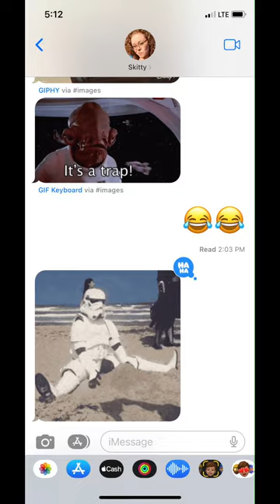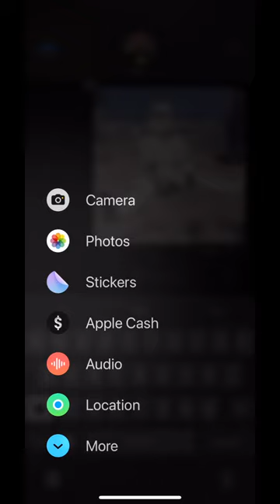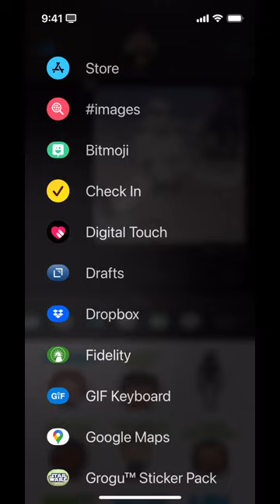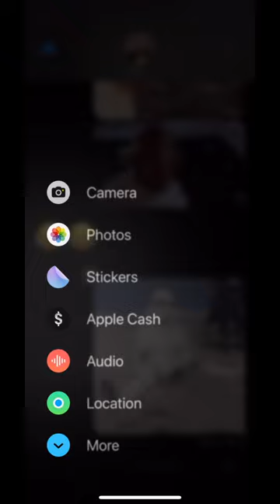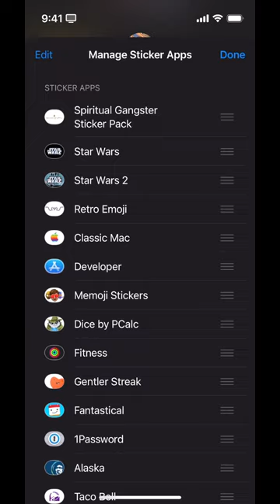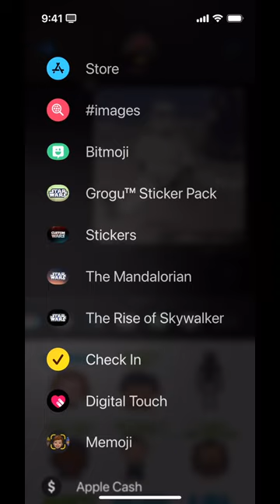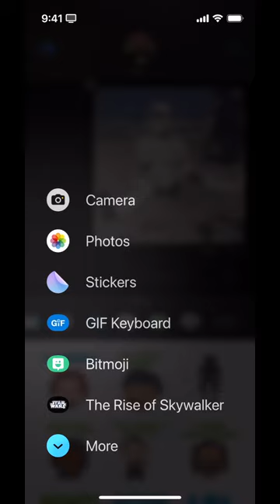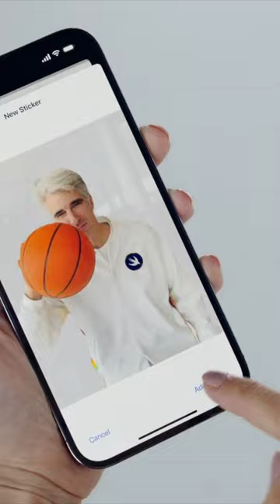What You Need to Know about the Messages App in iOS 17 for iPhone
What's included in Messages in iOS17?? Come chat about the latest OS for iPhone and what's different in it!

Ever felt that itch of irritation when the latest iOS update promises you the world and then...doesn't quite deliver? 🤔 Join me as I vent, dissect, and give a playful rundown on the iOS17 Messages updates! From the head-scratching layout changes to the 'where-the-heck-is-it' sticker apps, I'm breaking it all down. But hey, it's not all groans and eye-rolls. There are some shining moments too! Dive in to get the good, the bad, and the 'why-Apple-why' of the Messages app. And once we've navigated this maze together, drop a comment about your own experiences with the new layout!

Tech Tips with Brittany Smith is hosted by Devise & Conquer Coaching which offers Technology, Productivity, and ADHD Coaching. Music by Brian Freeland of B. Free Productions. Edited by Derek Miley.